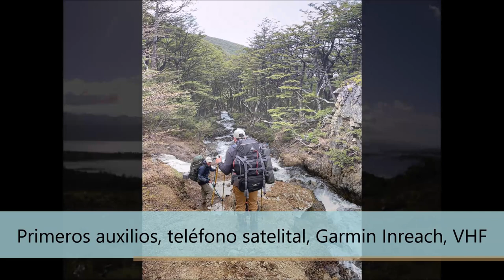Presentación Turismo Shila 2023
Somos una micro-empresa familiar, amantes de la naturaleza que ofrecemos un servicio turístico de calidad y personalizado. Estamos instalados en el extremo sur del continente americano, en la localidad de Puerto Williams, sobre la isla Navarino, a pocos kilómetros del cabo de Hornos y de Ushuaia.

Todos los programas ofertados en este documento están respaldados y supervisados directamente por Turismo Shila.

En Turismo Shila nos caracterizamos por una atención personalizada. Desde el arribo a Puerto Williams, durante la estadía y hasta la despedida, nuestro equipo de especialistas se encarga de satisfacer todas las expectativas del turista. Además de velar por su seguridad y confort a cada momento.

Todos los programas con más de un día incluyen traslados dentro de la ciudad, víveres durante el trekking, guía especializado y porteador(es).